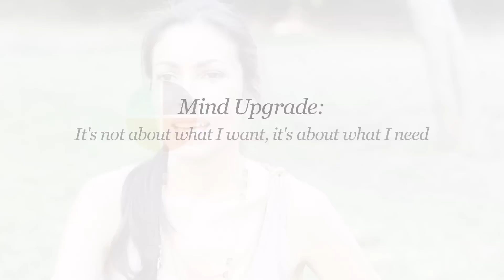Silvie+Maryl TV Episode 3: The Path to Fulfillment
For more information on healthy living from the inside out.  Silvie+Maryl TV, the free weekly healthy lifestyle video email on nutrition, spirituality, love and design. In this mind upgrade, we explain the difference between wanting and needing, and how these ideas play a huge role in the choices you make for or against your health and personal fulfillment.

Produced by: Silvie and Maryl
Direction & Photography: Jesse Wight